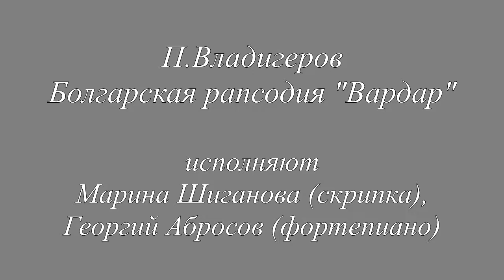П.Владигеров. Болгарская рапсодия "Вардар". P.Vladigerov. Bulgarian Rhapsody "Vardar"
Исполняют Марина Шиганова (скрипка), Георгий Абросов (фортепиано).
By Marina Shiganova (violin), George Abrosov (piano).